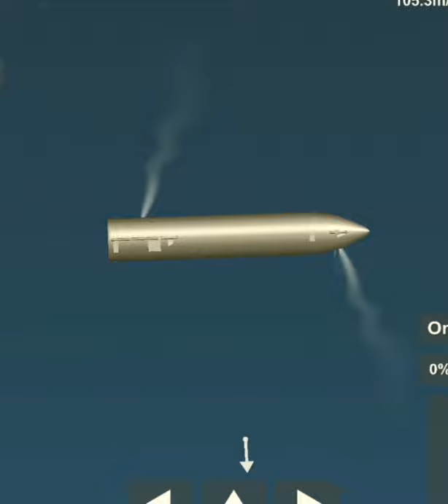Starship | Sn9 | High-Altitude Flight Test in SFS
As early as Tuesday, February 2, the SpaceX team will attempt a high-altitude flight test of Starship serial number 9 (SN9) – the second high-altitude suborbital flight test of a Starship prototype from our site in Cameron County, Texas. Similar to the high-altitude flight test of Starship serial number 8 (SN8), SN9 will be powered through ascent by three Raptor engines, each shutting down in sequence prior to the vehicle reaching apogee – approximately 10 km in altitude. SN9 will perform a propellant transition to the internal header tanks, which hold landing propellant, before reorienting itself for reentry and a controlled aerodynamic descent.

The Starship prototype will descend under active aerodynamic control, accomplished by independent movement of two forward and two aft flaps on the vehicle. All four flaps are actuated by an onboard flight computer to control Starship’s attitude during flight and enable precise landing at the intended location. SN9’s Raptor engines will then reignite as the vehicle attempts a landing flip maneuver immediately before touching down on the landing pad adjacent to the launch mount.

Credits to: SpaceX for audio for the video and description.